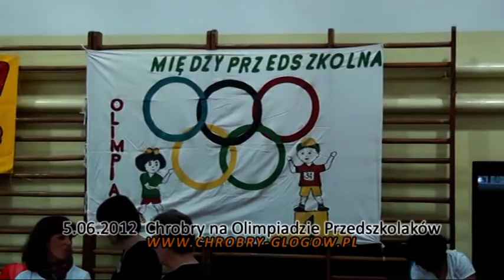05.06.12: XVII Olimpiada Międzyprzedszkolna z udziałem Chrobrego